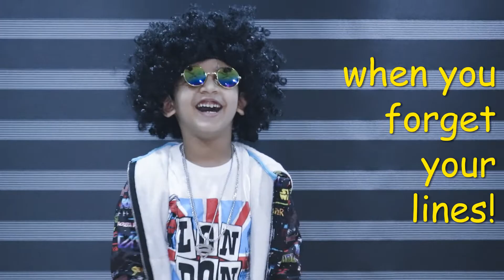Your Zig Zag - Kuluvalile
Your Zig Zag is back with a few lines from Kuluvalile..